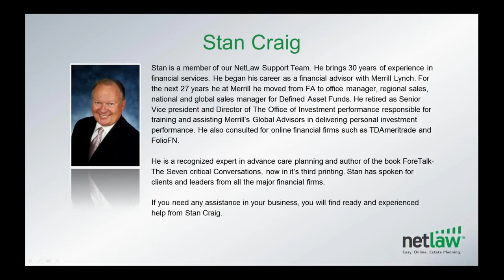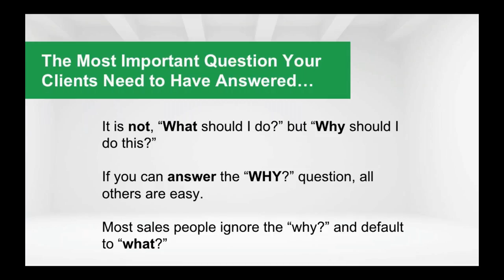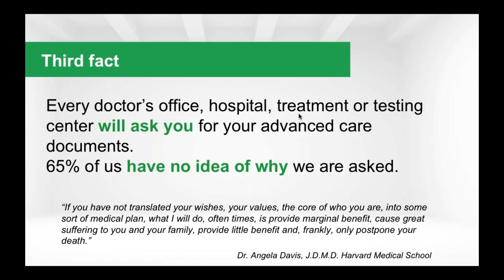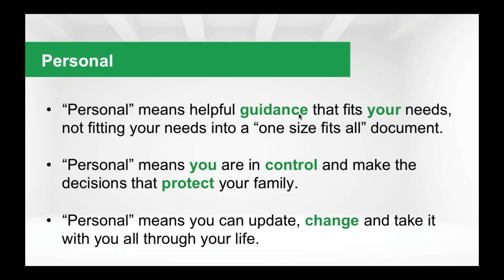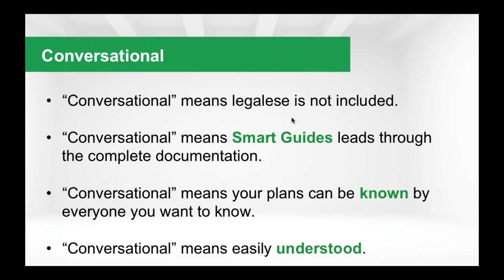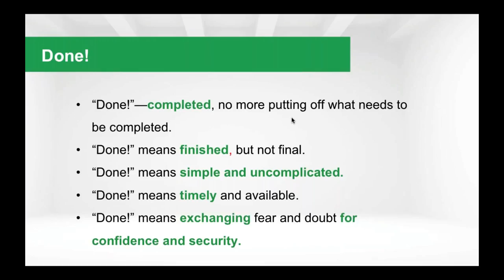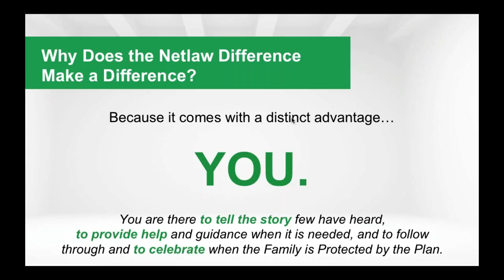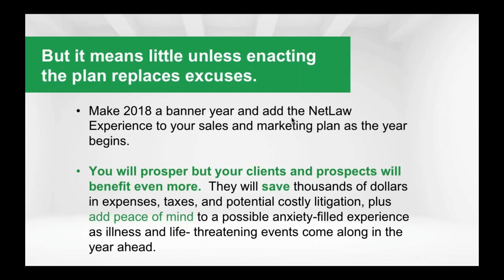NetLaw Weekly Webinar - The NetLaw Difference that makes a Difference - 1/3/2018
This webinar answers the questions…

1. Why do I need to do Advanced Planning?
2. Why do I need to choose NetLaw?
3. What distinctive advantage does NetLaw offer that no one else does?